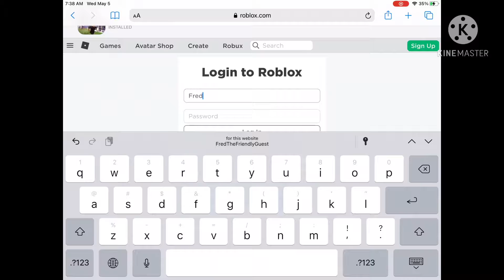Account Deleted From 9 Years Ago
Username: FredTheFriendlyGuest
Password: dragonball123

Feel free to log in to this account if u want :)